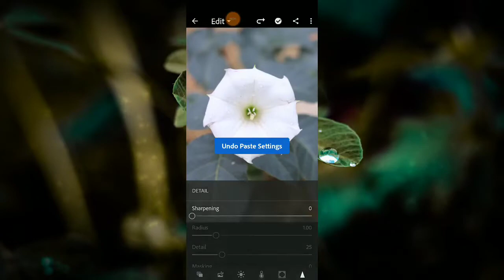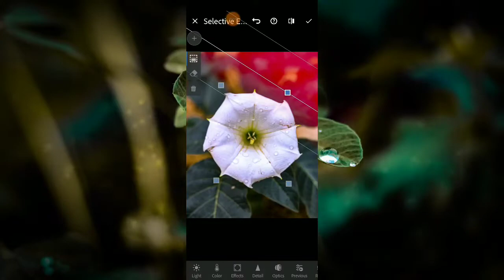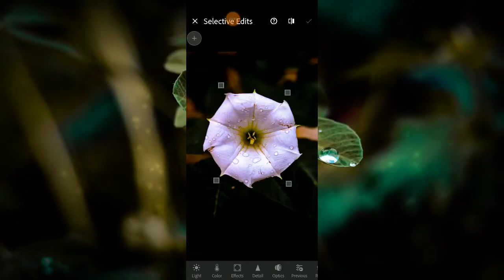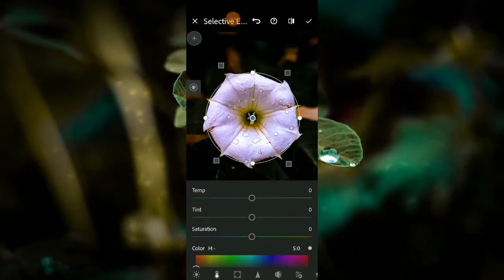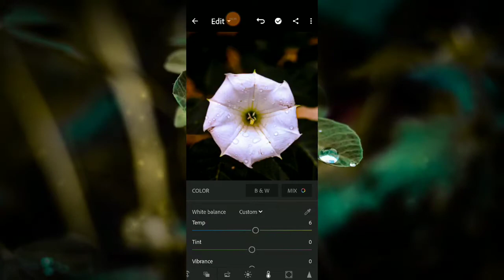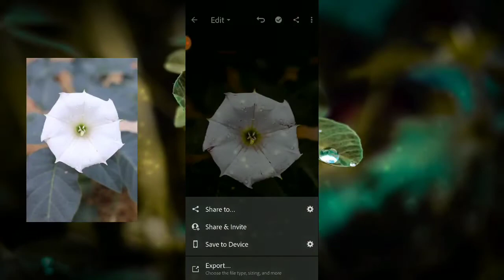With these 5 steps, you can make any photo very beautiful in just 3 minutes.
इस एप्लिकेशन को डाउनलोड करें और इसमें जो है लाइट्रूम सर्च करें, वहां से डाउनलोड कर लो, फ्री में हो जाएगा।👇🏽

Download this application and search for Adobe Lightroom in it, download it from there, it will be for free.👇🏽👇🏽👇🏽👇🏽👇🏽👇🏽👇🏽👇🏽👇🏽👇🏽👇🏽👇🏽👇🏽